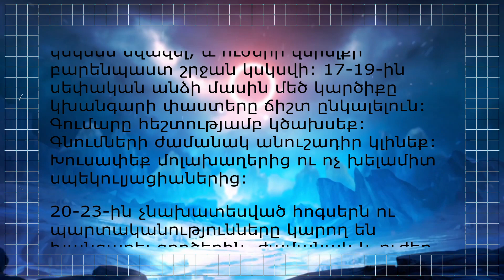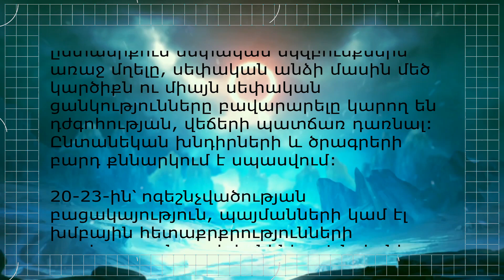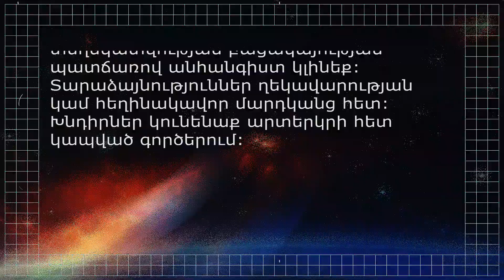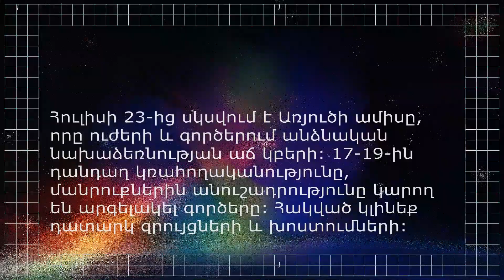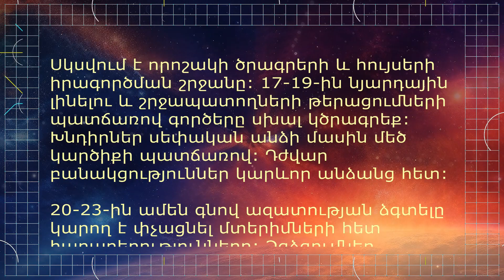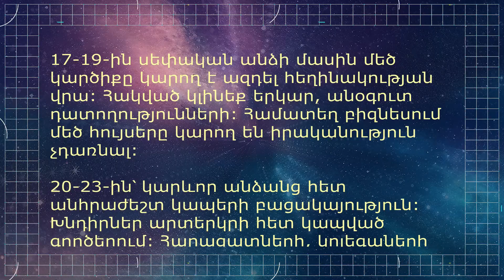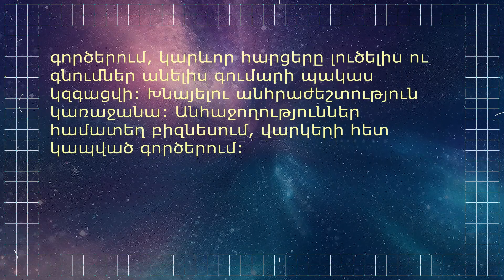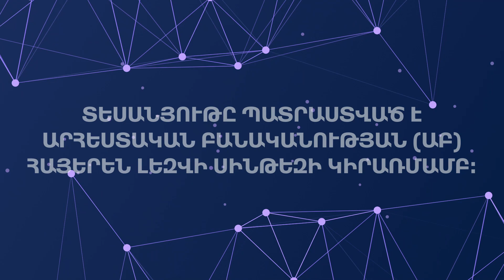Հուլիսի 17-23-ի աստղագուշակը՝ ըստ Արտաշես Մանկուլովի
Արտաշես Մանկուլովը Հայաստան է տեղափոխվել դեռևս 90-ական թվականներին և դարձել Հայաստանի առաջին աստղագուշակը։ Նա հիմնեց աստղագուշակների դպրոց և աստղագուշակությունը մեծ տարածում գտավ մեր երկրում։
90-ականներից առայսօր «Չորրորդ իշխանությունը» հրապարակում է Մանկուլովի գուշակությունները։ Բայց հիշեք, աստղերը նախանշում, բայց չեն պարտադրում։
Հուլիսի 17-23-ի աստղագուշակն ամբողջությամբ ընթերցեք «Չորրորդ իշխանություն» թերթի 4rd.am կայքում՝ հետևյալ հղումով.

Աստղագուշակը թողարկվում է ամեն շաբաթ օր, ժամը 22։00-ին։
Տեսանյութը պատրաստված է Արհեստական բանականության (ԱԲ) հայերեն լեզվի սինթեզի կիրառմամբ։

00։00-00։12 - Promo
00:15 - Խոյեր
00:51 - Ցուլեր
01:27 - Երկվորյակներ
02։02 - Promo
02:13 - Խեցգետին
02:49 - Առյուծ
03:24 - Կույս
03։56 - Promo
04:12 - Կշեռք
04:49 - Կարիճ
05:23 - Աղեղնավոր
05։56 - Promo
06:12 - Այծեղջյուր
06:47 - Ջրհոս
07:20 - Ձկներ